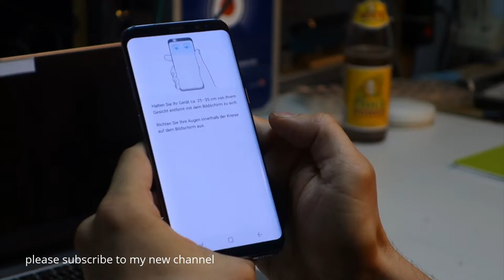Best Hacking the Samsung Galaxy S8 Irisscanner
Mobile vendors have established fingerprints as a biometric feature to unlock smartphones. Now they turn to iris recognition, as do hackers. This video demonstrates how to circumvent the iris recognition of the Samsung Galaxy S8 flagship phone only using basic tools.
samsung s8